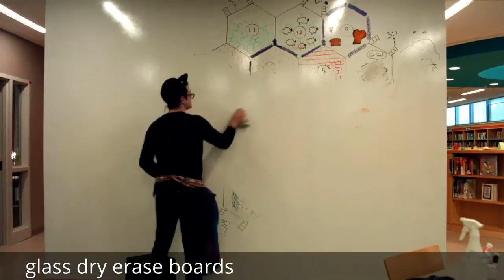glass dry erase boards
Looking how to cleaning any size of glass whiteboard